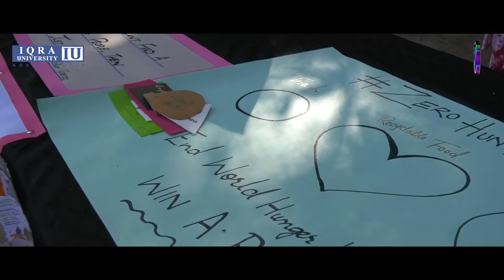“Celebrating Local Emerging Trends and Global Sustainable Development Goals”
IMAGINE-Institute of Futures Studies at Iqra University has organized an event “Celebrating Local Emerging Trends and Global Sustainable Development Goals” in the fall semester. Introduction to Futures Studies and Ethics and Social Responsibility students get together to learn, share, entertain, and collaborate. They have showcased their projects that covered various themes of sustainable development goals. Members of futures' society organized games, i.e., “Surviving Together” and “AWE walk.” Entertainment was on its full swing with “Open mic.” The entire event’s theme encompasses the philosophy of “UBUNTU- I am because We are."